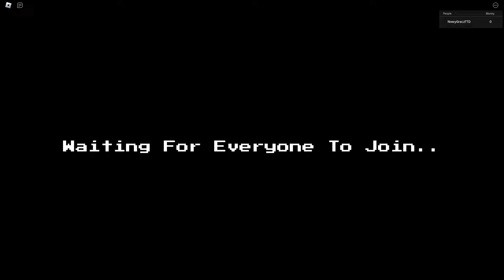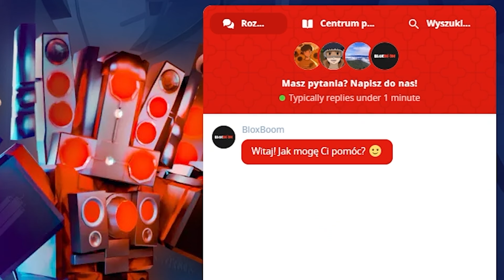DOSTAŁEM SHINY POSTAĆ OD WIDZA! *TYLKO 47 NA ŚWIECIE* w FNAF TOWER DEFENSE ROBLOX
Nowe i tanie postacie z TTD oraz wiele więcej dostaniesz na BloxBoom 🔥
Nowy update w fnaf tower defense halloween nadchodzi, a ja sprawdzam postać shiny od widza, której jest tylko 47 na świecie!
Tutaj mnie znajdziesz (discord, insta, grupa roblox) 👉